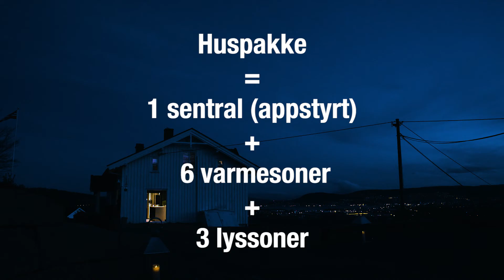1. Innføring - Otto får seg smarthus